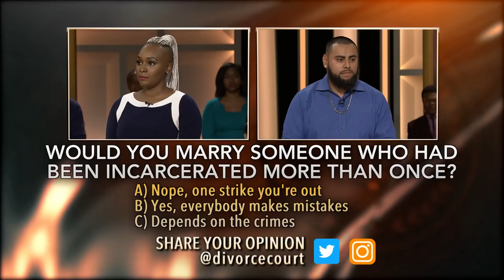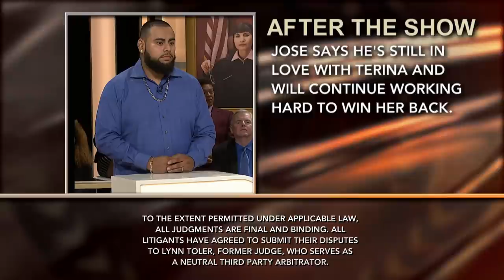Full Episode - Flores vs. Flores: Prison Pipeline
Terina and Jose are on the verge of ending a tumultuous marriage plagued by allegations of cheating and the loss of their baby. Can this couple overcome the pain of the past and stay together? Find out on the next Divorce Court with Judge Lynn Toler.